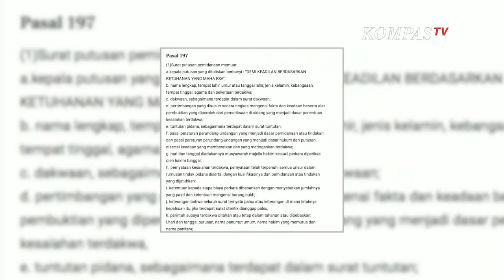Sujiwo Tejo: Di Negara Juga Ada Rakyat Kandung Dan Rakyat Tiri - NGOPI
KOMPASTV - Di tahun yang baru ini, kita masih harus hidup berdampingan dengan virus Covid-19. Tentunya kita semua berharap bahwa pandemi ini akan segera usai.

Di tengah angka kasus yang sedang naik pemerintah mengeluarkan arahan untuk seluruh sekolah melakukan PTM 100% dengan menggunakan SKB 4 Menteri.

Pengamat kesehatan IDAI menilai ini bukanlah keputusan yang tepat, melihat anak-anak di bawah umur 12 tahun yang baru saja mendapatkan vaksin dosis pertama.

Namun, di sisi tenaga kependidikan memang memiliki harapan bahwa pembelajaran segera dapat dilakukan secara luring. Apakah membuat keputusan ini dikeluarkan di saat yang tepat?

Di samping itu juga siapa yang ingin diperlakukan tidak sopan oleh orang lain?

Ternyata dengan berbuat sopan kita bisa loh mendapatkan hati orang lain agar dapat memberikan apa yang kita inginkan, contohnya seperti tuntutan di meja hijau.

Banyak orang yang menilai bahwa hal seperti ini tidaklah cocok jika digunakan dalam proses peradilan. Bagaimana pandangan dari ahli hukum dan public figure mengenai sikap sopan di depan hakim ini?

Di tahun yang baru ini juga kita dikejutkan dengan peleburan lembaga riset Eijkman yang dilakukan oleh BRIN karena dinilai tidak efektif jika lembaga riset ini dibuat secara terpisah. Apakah ini sebuah kemajuan atau kemunduran dalam dunia keilmuan di Indonesia?

Dengan berbagai macam topik pembicaraan untuk memulai resolusi di tahun 2022 ini, simak tuturan para tamu @nitiaanisa bersama dengan salah satu guru dari SMA N 22 Jakarta Ibu Sriwinani dan Ketua IDAI @dr.piprim yang akan membahas masalah PTM 100% serta bersama Jaja Ahmad Jayus dan @president_jancukers yang membahas Sopan Meringankan Putusan, ditemani juga dengan Prof @herasudoyo yang akan membicarakan ekosistem ilmuwan di Indonesia

Semoga dengan adanya obrolan malam ini akan memberikan pencerahan bagi siapapun dari apa yang terjadi di sekitar kita.